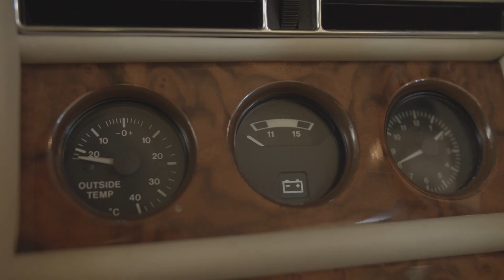Lot 25 1990 Bentley Mulsanne